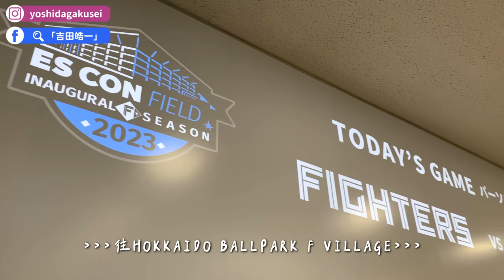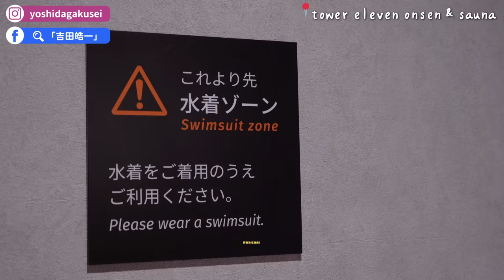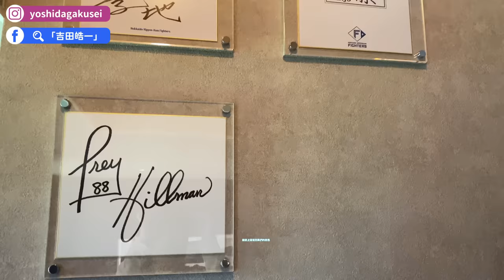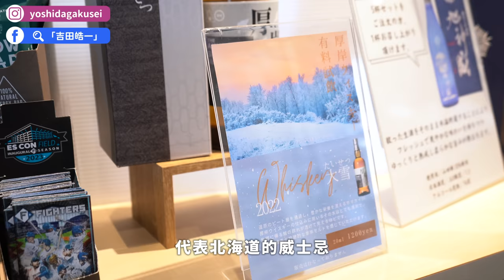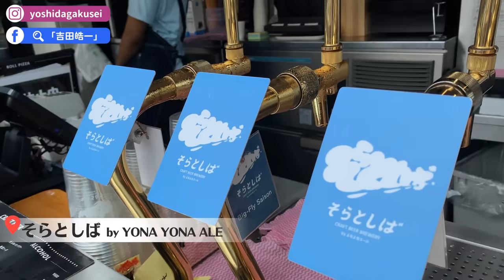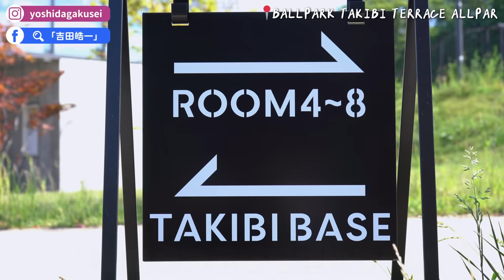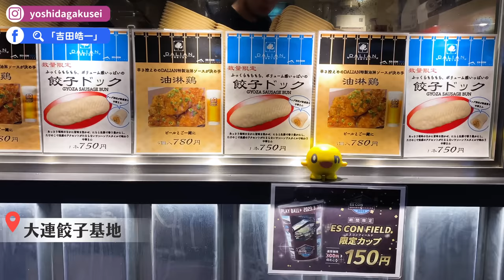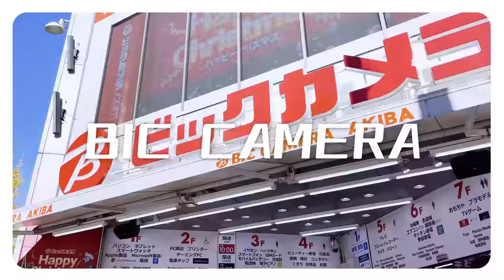北海道新地標✨度假村結合棒球場！在溫泉裡看球賽，哪來的奢華體驗🤩露營小木屋、湖景包棟住宿、購物中心、戶外遊樂場・HOKKAIDO BALLPARK F VILLAGE｜日本旅遊・4K Vlog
00:00 請開啟CC字幕
00:05 精彩畫面
00:43 影片開場(Hokkaido Ballpark F Village)
02:23 高級住宿 Tower11
04:55 11號房 達比修&大谷翔平套房
05:58 VIP ClubHouse房
07:16 日本酒試喝體驗 HUB選物店
09:17 熱狗堡 HOTDOG FUN
09:55 精釀啤酒 そらとしば
11:40 湖景包棟住宿 VILLA BRAMARE
16:45 露營小木屋 BALLPARK
18:45 湖邊咖啡廳 KOBUTA AGRI FRONY CAFE
19:05 日式美食街 七つ星橫丁 美食街
19:40 日式餃子 大連餃子基地
20:19 北海道最新棒球場 ES CON FIELD
21:24 結尾(球場前)
22:30 優惠券資訊